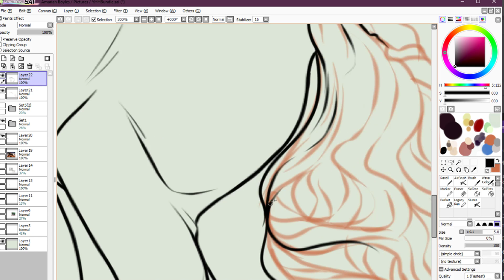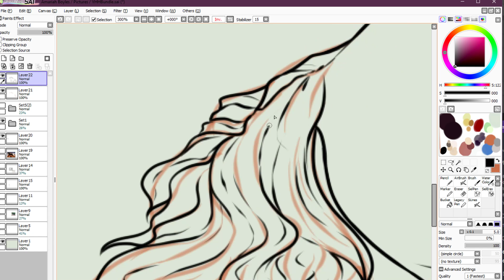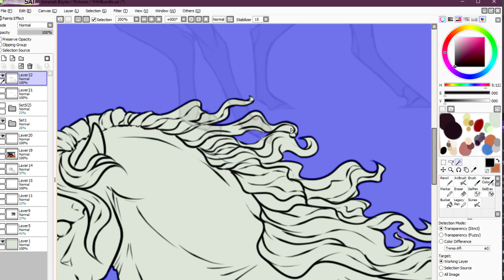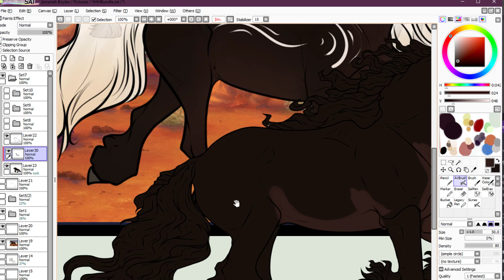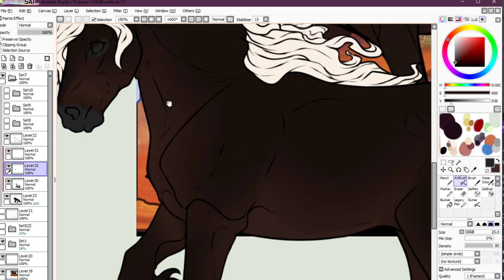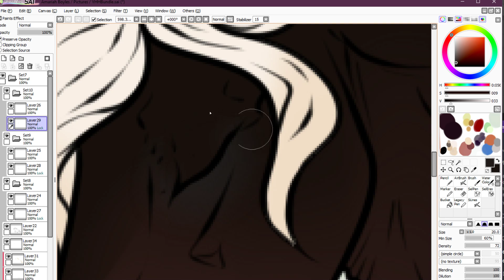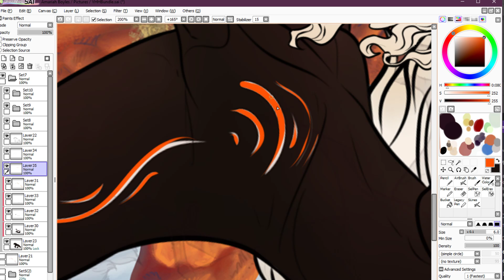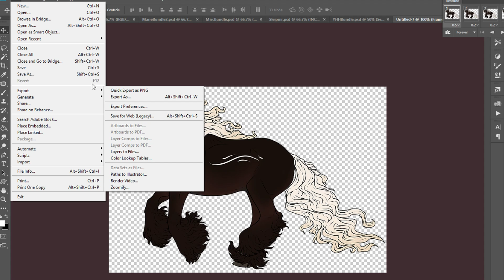YHH Comm: Part Two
finishing lineart, coloring & animating